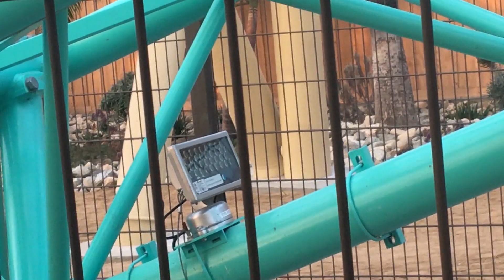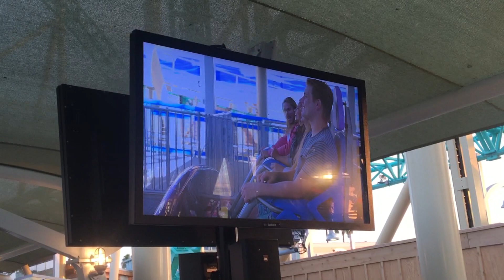Evan's First Night Ride on HangTime! | Knott's Ep. 63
Join us as we ride HangTime at night and then leave right after!